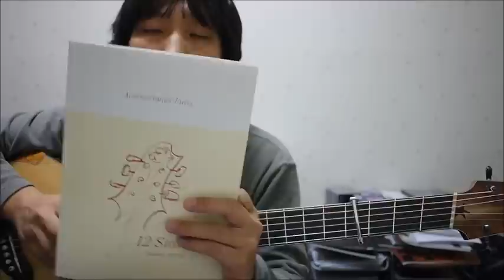입문강좌 56번째 마사아키키시베(Masaaki Kishibe) - November (1)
더 나은 강의를 위해 후원을 기다리고 있습니다.

핑거스타일 까페에 연재되고 있는 입문강좌 강의입니다.

네이버 '조각나암' 블로그로 들어가셔도 보실 수 있습니다.